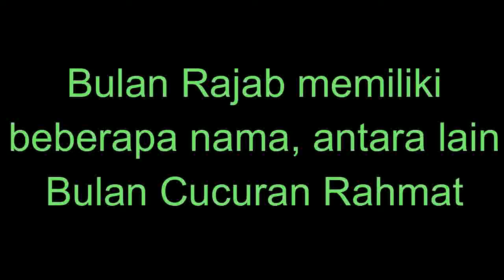RAJAB, bulan Curahan Rahmat | Habib Abdurrahman Assagaf MPdI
Bulan Rajab adalah bulan yang penuh dengan cucuran rahmat, karena itu perbanyaklah memohon ampun (istigfar) dibulan ini untuk menyambut bulan Sy'ban dan Ramadahn.  Kajian Kitab Jawahiru Lu'luwiyah,  mesjid Al-Muttqain  11 Rajabl 1441H (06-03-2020M)